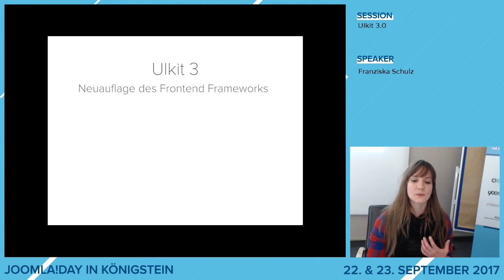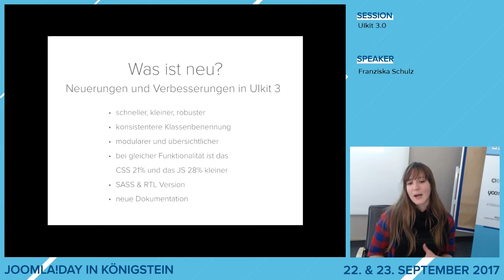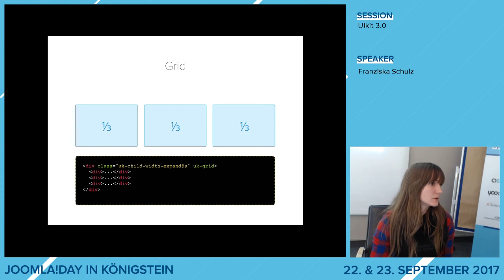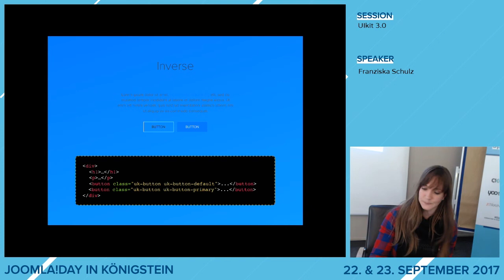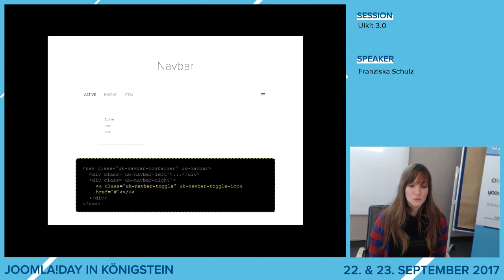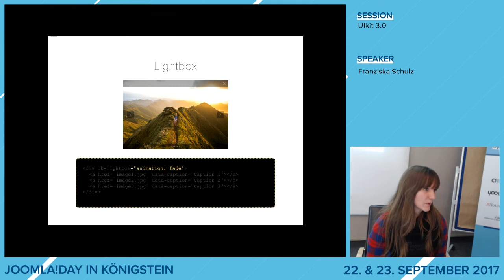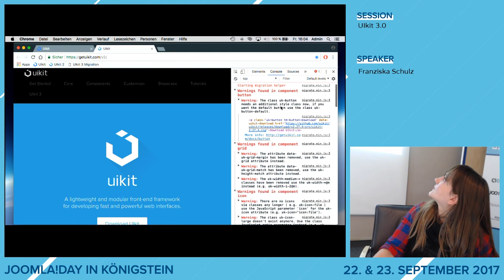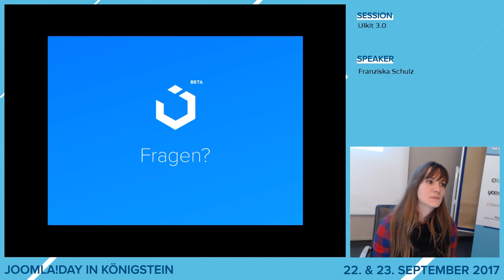JD17DE - UIkit 3.0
von Franziska Schulz

UIkit ist ein Front-end Framework für die Gestaltung moderner Web Interfaces. Dieser Baukasten für Web Entwickler enthält wichtige wiederkehrenden Elemente wie Buttons und Navigationen. Dabei ist UIkit so entwickelt, dass es leicht im Aussehen angepasst werden kann. Die aktuelle Version UIkit 3.0 stellt eine komplette Neuentwicklung dar und ist noch modularer als zuvor.

Im Vortrag gehen wir kurz auf die Grundlagen von UIkit ein und zeigen mit praktischen Beispielen, wie man mit UIkit Komponenten schnell eigene Websites und Interface erstellen kann. Der Vortrag richtet sich an Interessierte, die eine komplette Website auf UIkit Basis erstellen wollen, aber auch an solche, die UIkit für das Gestalten ihrer Joomla Artikel verwenden.